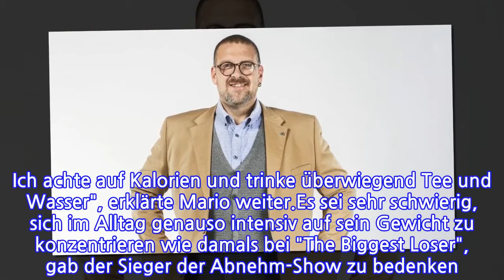Konnte "The Biggest Loser"-Sieger Mario sein Gewicht halten?